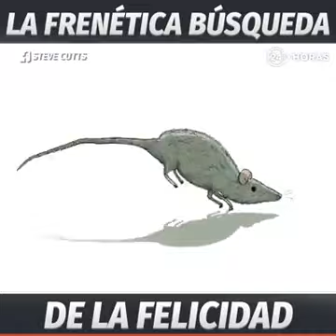La frenética búsqueda de la felicidad /The frantic pursuit of happiness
Espectacular cortometraje de Steve Cutts